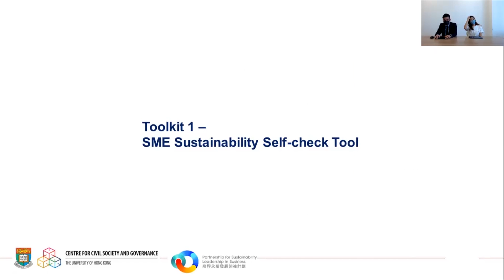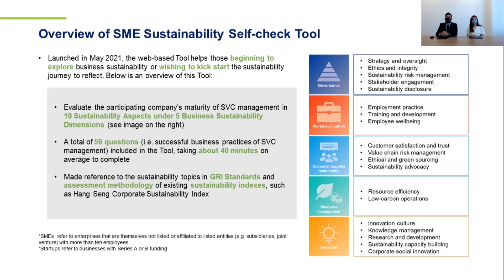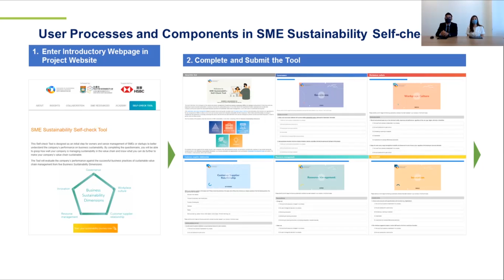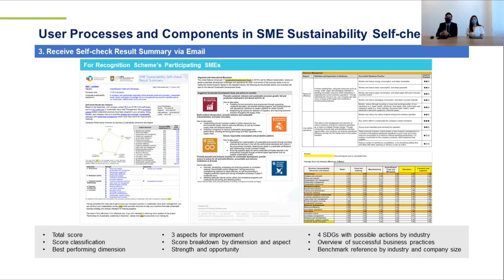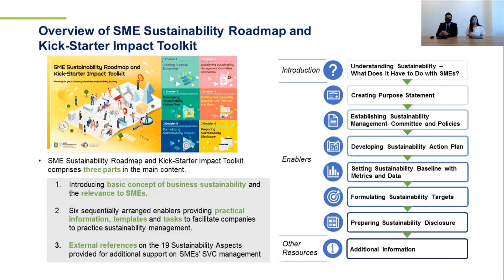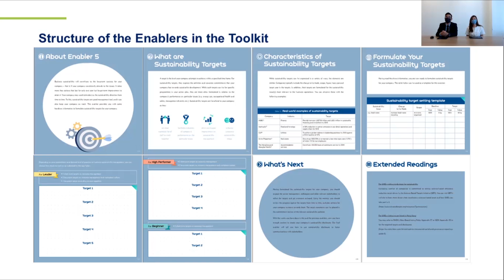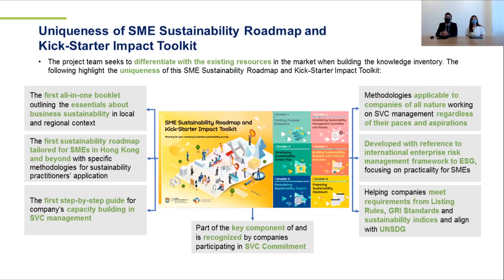PSLB Project Touch-base Session (recording) #2 | Toolkit 1&2 PSLB 項目說明會 (事前錄影) #2 | 工具 1&2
The 3-part touch-base session recording provides a detailed introduction on the PSLB project background, Toolkits 1&2 , and the Sustainable Value Chain Commitment and SMEs Sustainability Leadership Recognition Scheme. We strongly encourage corporates and participating organizations of the schemes to go through all three videos prior to meeting with PSLB team.

For LARGE CORPORATES -
To recognize the importance of working together with your upstream and downstream business partners in co-creating Sustainable Value Chains (SVC) in Hong Kong and the region, please join us and become a SVC COMMITMENT Signatory.

For SMES -
To integrate sustainability measures in the operations and "business strategy" towards co-creating Sustainable Value Chains (SVC) in Hong Kong and the region, please join our SMEs SUSTAINABILITY LEADERSHIP RECOGNITION SCHEME.

Application Deadline: July 30, 2021